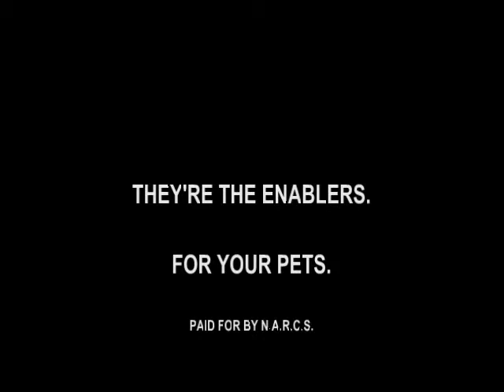Cat PSA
Because it's important to remember ballot initiatives as well as the general elections.